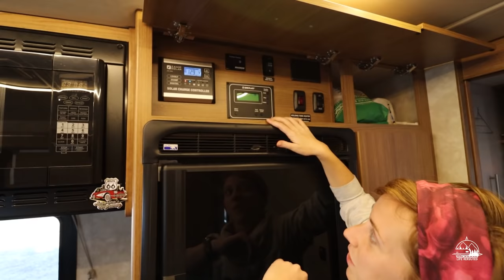Class C vs. Travel Trailer | BEST RV for full-timing?! | Full-time RV living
Looking for a good comparison between living in a Class C and living in a travel trailer?  This week we do just that as we walk you guys through Steph's parent's 2018 Winnebago Navion/View 24D.  This motorhome has everything including a nice solar setup.  We thought we'd check it out and give our thoughts on whether we could live in it full time! What do you think is the best RV for full-timing?

Amazon shop 🔽

Some of our favorite everyday RV items 🔽
Blackstone grill
X-chock stabilizers
Equalizer E-4 Weight Distribution Hitch
RV door lock
Camco sewer hose

Canon 90D
Canon Rebel T6i
GoPro Hero 7 Black
Rode VMP+
JOBY Gorillapod
Manfrotto Monopod

About us 🔽
We are Mike and Stephanie, and we are a full-time RV travel nurse couple. We have been travelling the country since 2016, and full-time RV living since 2018. Join us as we travel the US and some of the world, and share this journey with all of you!

First time here? Great to meet you! 🔽